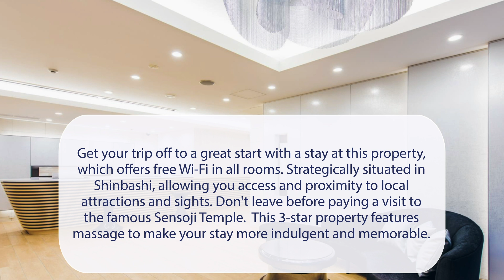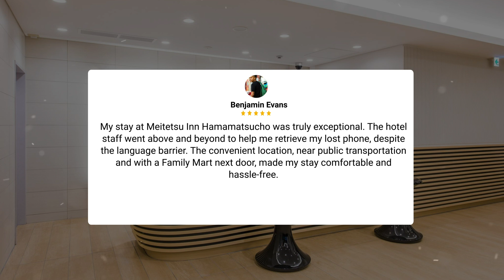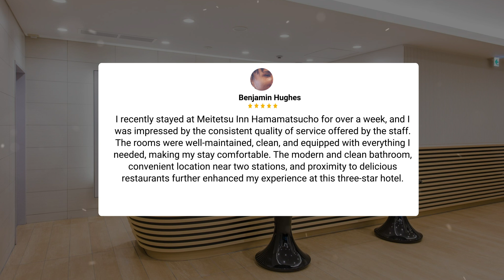Meitetsu Inn Hamamatsucho Tokyo Review - Is This Hotel Worth It?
In this video, we reviewed the Meitetsu Inn Hamamatsucho Tokyo based on its price, quality, value for money, and more. We also gave it ratings based on the travel type and more.

Additionally, we'll provide you with insights into the nearby attractions and activities that you can enjoy during your stay at Meitetsu Inn Hamamatsucho Tokyo. Whether it's exploring the local culture, sightseeing, or shopping, we've got you covered.